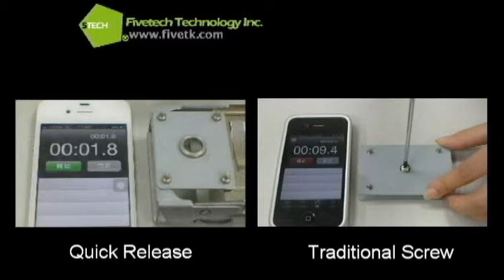Fivetech Technology Inc._Quick Release